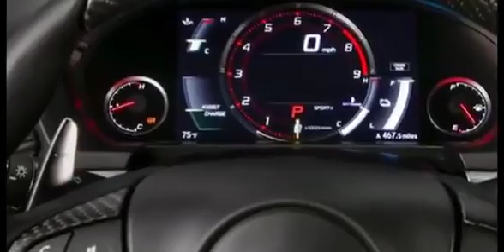Acura Nsx 2017 Price, Hybrid And Exterior Design 33